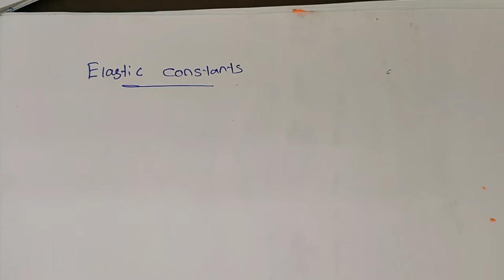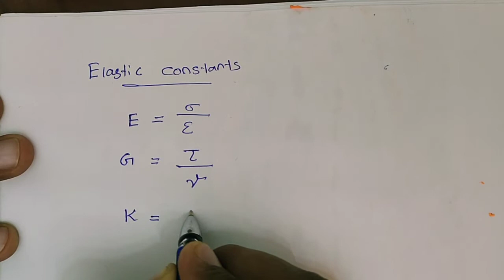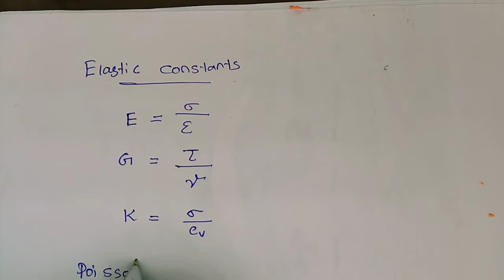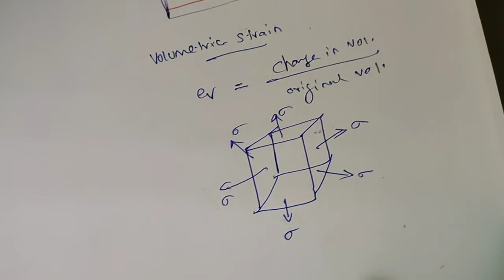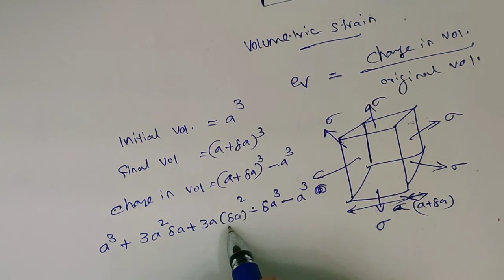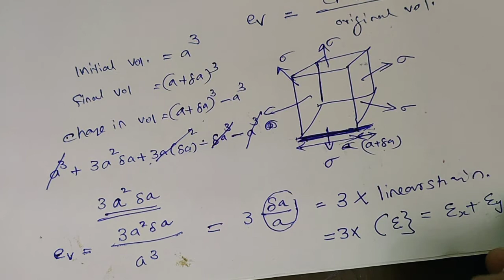Lecture 11 MOS Elastic Constants and Generalized Hook's Law